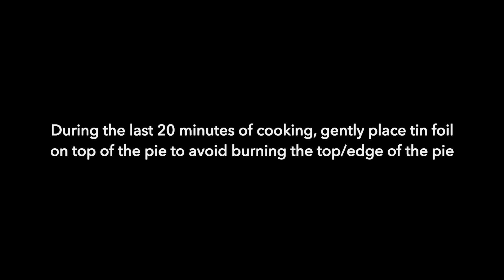🐱The World Best Caramel Apple Pie I have Ever Tried🍎 Fall Color🍁 最高級サクサクキャラメルアップルパイと紅葉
The subtitles and cooking recipes are available in English, Japanese, and Korean. 日本語字幕あり。レシピは詳細の部分にあります。한국어 자막 가능.

🐱Apple Caramel Pie🍎
Prep time: 1h 30mins
Cooking time: 55 minutes

Ingredients (Serving: 8 slices, 9.4inch Pie Dish)
For Crust
✅Flour  2 ½ cup (370g)
✅Salt  ½ tsp (2g)
✅Cold Butter 1 cup (220g)
✅Cold Water ⅓ cup (80ml)

For Apple
✅7 medium-size apples
✅Cinamon  1tsp

✅Melted Butter  ½ cup (110g)
✅Flour   3 tbsp (25g)
✅Brown Sugar  ½ cup (100g)
✅White Sugar  ½ cup (100g)
✅Hot Water   ¼ cup (60ml)

*Using international measuring size: 1 cup=250ml, 1tbsp=15ml, 1tsp=5ml

Steps:
1. First, we make the crust. Combine flour and salt.
2. Cut cold butter into small pieces. Mix the butter with flour until the mixture is flaky.
3. Pour cold water. Adjust the amount of water depending on the texture of the dough. You can do one tablespoon at a time, until the dough forms a ball. Don’t make it too wet. Wrap in plastic and refrigerate for 1 hour.
4. Next, we prepare the apples. Slice 7 medium-sized apples into thin pieces.
5. Sprinkle cinnamon sugar, then mix it in with apples. Leave it on the side.
6. Next, take the crust dough out from the refrigerator. Divide the dough in two. One will be for the bottom and the other half is for the top.
7. Get the rolling pin and roll the dough big enough to cover the entire pie dish.
8. After placing the dough on the dish, cut the excess around the edge.
9. Use a fork to make dimples. Don’t poke through it. It will prevent the pie crust from bubbling up.
10. Place the cinnamon mixed apple pieces in the pie dish.
11. Roll the second half of the dough for the top part of the pie. Once it is rolled, cut eight 1 inch /2.5cm strips.
12. Make a lattice crust for the top of the pie.  The strips of dough lay on top of the pie filling, layered over and under one another to create a basket weave appearance. Use a fork to seal the pie edge.
13. Next, let’s make a caramel sauce. Cook in medium-low heat.
14. Once the butter is melted well, mix flour. Once mixed well, add brown sugar and white sugar. When they are well combined, add hot water and whisk well for 5 minutes until the texture becomes heavier and thicker.
15. Pour the hot caramel sauce over the pie. Use the spoon for finish and touches.
16. Bake in the oven at 424 F/ 220 C for 15 minutes, then 350F/ 180C for 40 minutes. During the last 20 minutes of cooking, gently place tin foil on top of the pie to avoid burn on the top/edge of the pie.
17. Wait for 30 minutes to cool off a little before eating. Serve with vanilla ice cream for extra yumminess.

🍎サクサクキャラメルアップルパイ⭐️

材料（２４cmパイ皿）
パイ生地
✅小麦粉　３７０g
✅塩２g
✅冷えたバター　２２０g
✅冷たい水　８０ml

りんごフィリング
✅りんご中玉　７つ
✅シナモン４g
✅砂糖　４g

キャラメルソース
✅溶かしたバター１１０g
✅小麦粉２５g
✅黒糖１００g
✅白砂糖１００g
✅お湯６０ml

作り方
1. まずパイ生地を作ります。小麦粉と塩を合わせます。
2. 冷えたバターを小さく切って小麦粉と混ぜます。触った感じで生地がパラパラになるまでバターを混ぜ込みます。
3. 冷たい水を加えます。少しづつ加えて、生地が一つにまとまるまで混ぜます。水の量は生地の感覚で適当に調節してください。冷蔵庫で１時間程度寝かせます。
4. りんごの準備。りんごを小さく切ります
5. シナモンシュガーを作り、りんごにかけて混ぜます。
6. パイ生地を冷蔵庫から取り出して、生地を半分に割ります。パイの下と上の部分になります。ロールピンで生地を伸ばします。
7. 私のパイ皿は24cmです。パイ皿の全体がカバー出来る大きさに生地を伸ばします。
8. パイ生地を皿にのせた後、はみでている部分は包丁で切り取ります。
9. フォークを使って生地に優しく空気穴を開けます。貫通させないでください。
10. シナモンを混ぜたりんごをパイ皿に入れます。
11. 残った半分の生地を伸ばして、パイの上の部分に使います。
12. 生地を伸ばした後、太さ2.5cmの編み込み用のストリップを８等分に切ります。編み込み生地は、上下上下、交互に通していきます。余分な部分の生地を切り取り、パイのふちはフォークを使って閉じます。
13. 次は、キャラメルソースを作ります。火加減は弱中火。
14. バターが溶けたら小麦粉を入れて混ぜます。黒糖と白砂糖を加えて混ぜ合わせます。お湯を加えて混ぜ、5分煮詰めてトロトロになれば出来上がりです。
15. キャラメルソースをパイ皿に流し込みます。仕上げはスプーンでソースを全体にのばします。
16. ２２０度で15分、温度を下げて１８０度で40分焼きます。最後の20分アルミホイールをそっとパイの上に乗せて焼くと焦げを防げます。
17. 食べる前に30分くらい待ってパイを少し冷ませます。暖かいパイにバニラアイスを付けて一緒に食べると、最高な味です。

💛캐러멜사과파이🍎

성분(24센치파이그릇)
직물
✅밀가루 370그램
✅소금 2그램
✅차가운 버터 220그램
✅차가운 물 80미리

사과
✅사과 7개
✅시나몬 4그램과
✅설탕 4그램

카라멜 소스
✅녹인 버터 110그램
✅밀가루를 25그램
✅흑설탕 100램을
✅백설탕 100램을
✅뜨거운 물을 60미리

만드는 법:
1. 우선 . 파이의 생지에서부터 만듭니다. 밀가루와 소금을 맞춘다.
2. 버터를 작게 자릅니다. 버터와 밀가루를 섞어줍니다. 버터를 섞어주변 생지가 바삭하게 됩니다.
3. 차가운 물을 넣습니다. 생지가 하나로 뭉쳐질때까지 섞어줍니다. 물의 양은 생지의 감각으로 적당히 조절해 주세요. 냉장고에 넣어서 1시간정도 식힙니다.
4. 사과 7개. 작게 자릅니다.
5. 시나몬슈가를 섞어줍니다. 시나몬 4그램과 설탕 4그램.
6. 생지를 냉장고에서 꺼내어,롤로 생지를 늘려줍니다. 생지를 반으로 나눕니다. 파이의 아래와 윗부분이 될꺼예요.
7. 나의 파이그릇은 24센치입니다. 확실히 감쌀수 있도록 늘려줍니다.
8. 파이생지를 그릇에 올리고, 튀어나온 부분은 칼로 잘라주세요.
9. 포크를 사용해서 생지에 부드럽게 공기구멍을 열어줍니다. 관통은 하지말아 주세요.
10. 시나몬을 섞어준 사과를 파이그릇에 넣습니다.
11. 남아있는 반의 생지를 늘려서 파이의 윗부분으로 사용합니다.
12. 생지를 늘린 후, 굵기 2.5센치의 선모양으로 8등분으로 자릅니다. 지그재그 생지로 합니다. 위 아래 위 아래로 선모양의 생지를 교차시켜줍니다.
13. 다음은 캬라멜 소스를 만들거예요.불세기는 약중불로 합니다.
14. 녹인 버터 110그램 밀가루를 25그램 섞어줍니다. 흑설탕 백설탕 100램을 섞어줍니다. 뜨거운 물을 60미리 부어서 섞습니다. 5분정도 잘 섞어서, 끓어올라 점성이 생기면 완성입니다.
15. 캬러멜 소스를 파이그릇에 부어줍니다.
16. 220도에서 15분, 온도를 낮춰서 180도에서 40분 구워줍니다. 마지막 20분즈음, 쿠킹호일을 파이위에 올려 구우면 타는 것을 방지할수 있습니다.
17. 먹기 30분 전, 파이를 차갑게 식혀줍니다.따뜻한 파이에 바닐라 아이스를 곁들여 먹으면 ,더욱더 최고의 맛이 됩니다.

Tomomi❤️